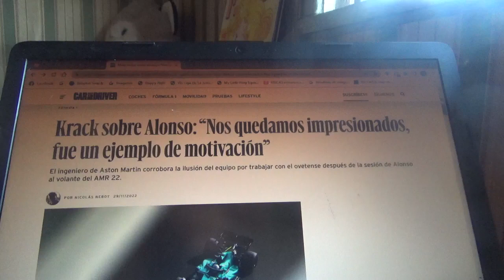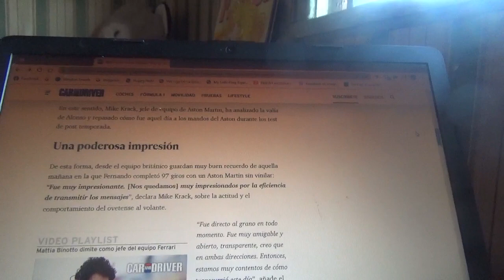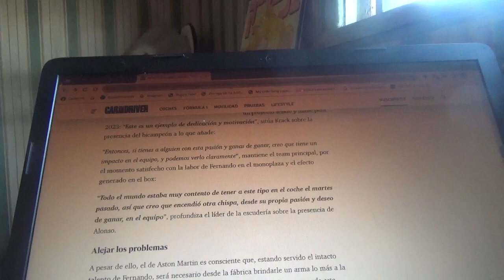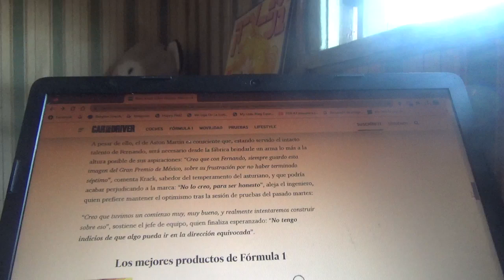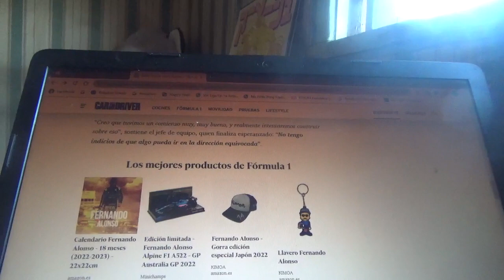Mike Krack sobre Fernando Alonso: "Nos quedamos impresionados fue un ejemplo de motivación"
El jefe del equipo domiciliado en Silverstone vio un gran potencial en las recientes pruebas post temporada en Yas Marina del piloto ovetense